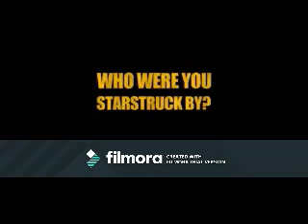Two Step (Zachary Dean Herron Video)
A video I made for Zachary Dean Herron using the song "Two Step" by Dave Matthews Band.